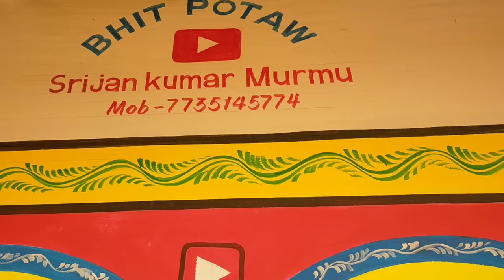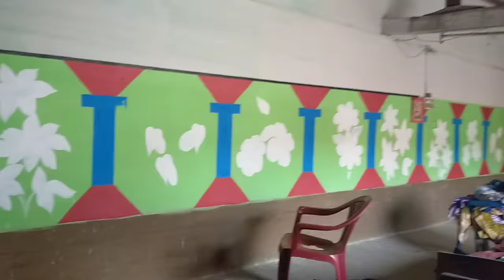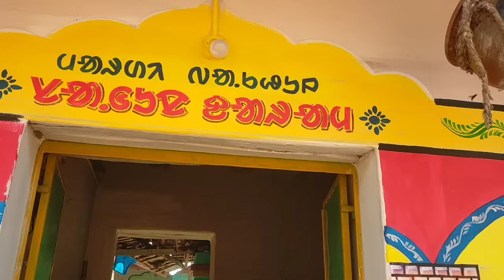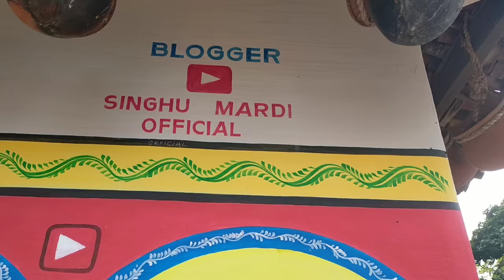singhu Mardi orak re baha rohoy Hoy ana || new design santhali wall painting 2023 2024